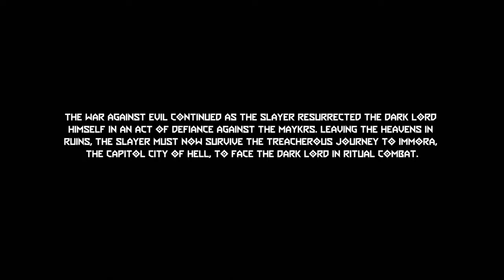DOOM Eternal Ancient Gods part 2 Intro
Lets go!!!